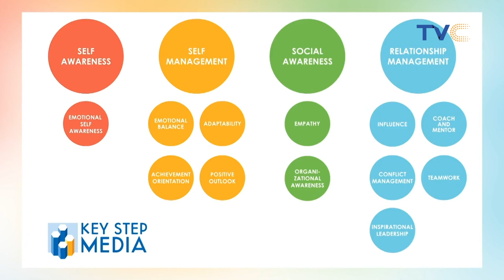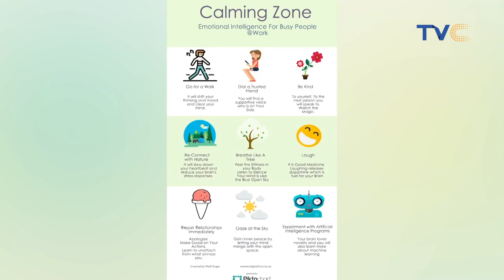5 Ways To Master Emotional Intelligence For Personal And Career Success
Understanding Emotional Intelligence Helps To;
1. manage yourself,
2. manage relationships,
3. motivate others
4. get goals.
5. Manage your emotions and emotions

5 Ways To Mastering Emotional Intelligence
1. Self Awareness
2. Self Regulation or Management
3. Self Motivation
4. Empathy
5. Manage Relationships (Social skills)

Wake Up Nigeria June 21, 2021